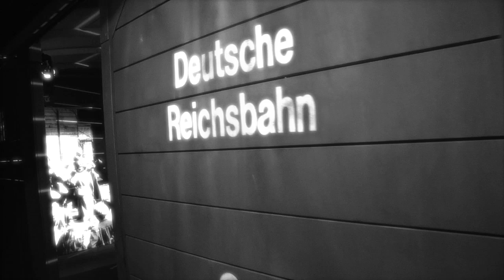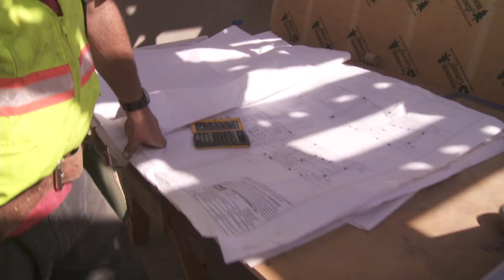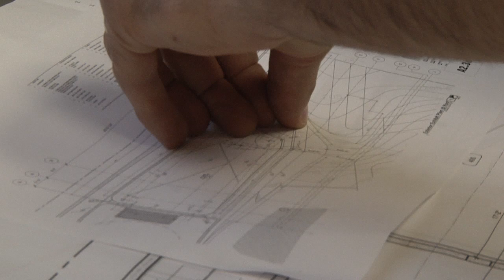LAMH Honoring the Past, Building the Future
A short video about the new museum being build for the Los Angeles Museum of the Holocaust.